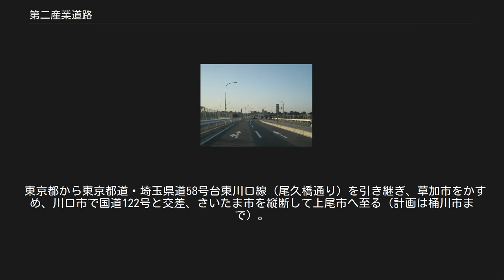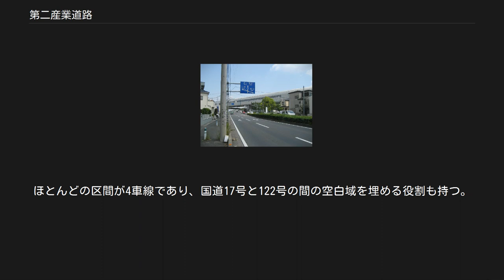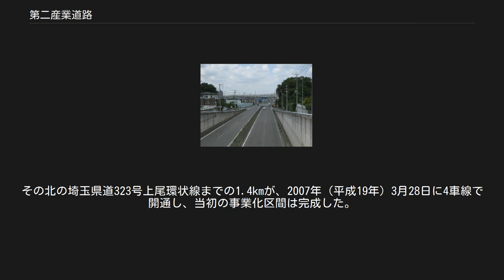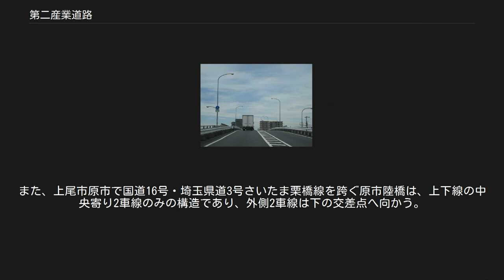第二産業道路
第二産業道路（だいにさんぎょうどうろ）は、埼玉県にある複数の県道（主要地方道）の汎称である。
第二産業の略称がある。
 国道122号線と交差する鳩ヶ谷歩道橋交差点 埼玉県道34号さいたま草加線区間（川口市安行領根岸付近） 埼玉県道1号さいたま川口線区間（川口市道合西交差点付近） 埼玉県道1号さいたま川口線区間（さいたま市南区、開通前の2004年12月撮影） 埼玉県道1号さいたま川口線区間（さいたま市緑区内） 国道463号バイパスと交差する中尾陸橋下交差点付近 埼玉県道1号さいたま川口線区間（さいたま見沼出入口付近） 埼玉県道5号さいたま菖蒲線区間（JR宇都宮線跨線橋付近は2車線が残る） 埼玉県道35号川口上尾線が「産業道路」と通称されていることに対しての名称である。
 東京都から東京都道・埼玉県道58号台東川口線（尾久橋通り）を引き継ぎ、草加市をかすめ、川口市で国道122号と交差、さいたま市を縦断して上尾市へ至る（計画は桶川市まで）。
 産業道路の東側をほぼ平行しており、役割も共通しているが、両者が交差することはなく、完全に独立している。
ほとんどの区間が4車線であり、国道17号と122号の間の空白域を埋める役割も持つ。
 以下の区間で構成される。
 1963年（昭和38年）8月12日、埼玉県によって、東京都との境から桶川市の埼玉県道12号川越栗橋線へ至る31.8kmの道路が都市計画道路「東京大宮線」（完成4車線）として立案され、このうち、都県境から上尾市の埼玉県道323号上尾環状線へ至る24.5kmが事業化された。
 完成区間から順次共用されてゆき、2004年（平成16年）12月18日にさいたま市南区から緑区にかけての区間が開通したことで、起点から上尾市内の原市駅交差点（東北新幹線高架下）までの23.1kmが完成した。
その北の埼玉県道323号上尾環状線までの1.4kmが、2007年（平成19年）3月28日に4車線で開通し、当初の事業化区間は完成した。
 さらに北の、埼玉県道12号川越栗橋線（桶川市五丁台）までの7.3kmの区間は事業化のめどが立っていなかったが、埼玉県道150号上尾蓮田線（上尾市平塚）までの0.9kmの区間のみ、2016年（平成28年）度より暫定2車線での整備に着手した。
 開通している区間の大部分は4車線になっているが、さいたま市見沼区内に2車線区間が1か所ある。
以前は2車線区間であった、東武野田線とのアンダーパスを含む区間（大和田町の0.9km）は2017年（平成29年）7月27日に4車線化したが、JR宇都宮線を越える陸橋の前後（東大宮の約1.5km）は2車線のままとなっている。
この区間は4車線化が事業着手見込みとなっている。
また、上尾市原市で国道16号・埼玉県道3号さいたま栗橋線を跨ぐ原市陸橋は、上下線の中央寄り2車線のみの構造であり、外側2車線は下の交差点へ向かう。
 ^ さいたま都市計画道路一覧表 (PDF) ^ a b “さいたま菖蒲線（第二産業道路）の進捗状況”. 埼玉県 (2016年8月18日). 2017年4月15日閲覧。
^ 第二産業道路（大和田工区）の4車線化供用開始 さいたま市 平成29年7月20日記者発表 ^ “さいたま市地図情報 － 地図 －”. 2020年2月4日閲覧。